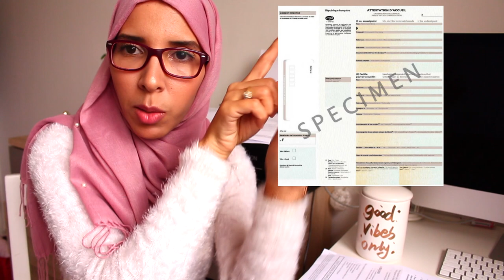اشنو هوما الاوراق المطلوبة للحصول على شهادة استظافة في فرنسا لاي شخص Attestation d'acceuil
◄ Regardez la vidéo en HD ( Click 1080 p ! ) ◄

السلام عليكن حبيباتي
اليوم غادي نعطيكم لائحة الاوراق اللازمة لاستدعاء فرد من عائلتكم او اي شخص لفرنسا هاد اللائحة عامة و يمكن يكون هناك اوراق اظافية على حسب محل اقامتكم
اتمنى الفيديو يعجبكم
و الى الفيديو المقبل ان شاء الله

فيديوهات يمكن تعجبك